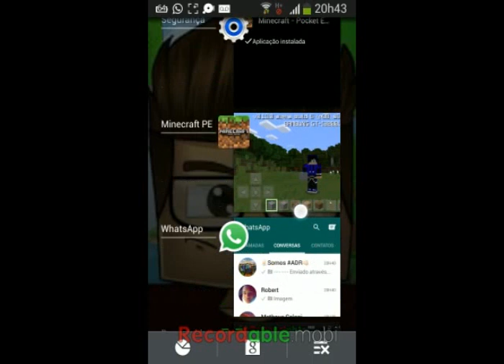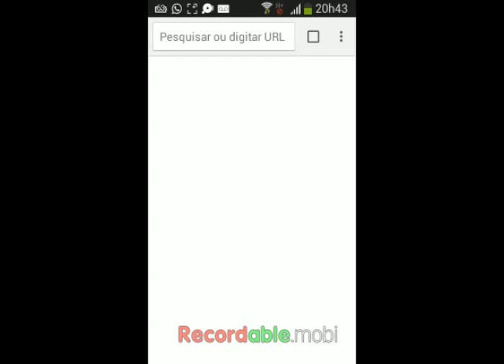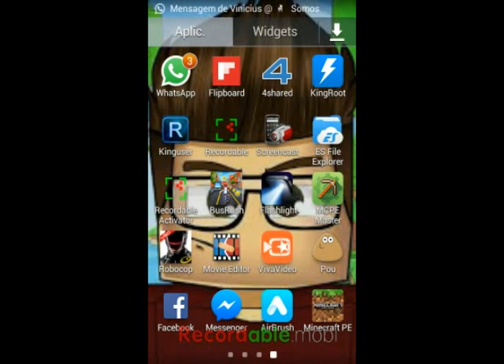Como baixar e instalar minecraft 0.13.0 build 5